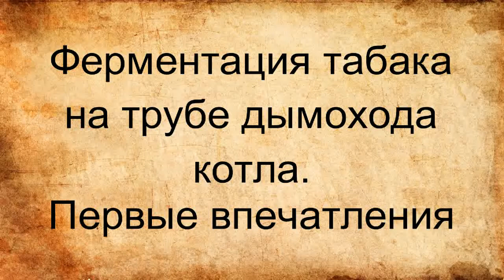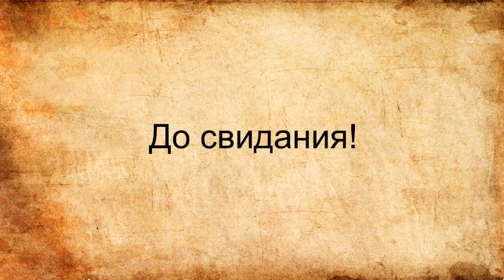Ферментация табака на трубе дымохода котла. Первые впечатления